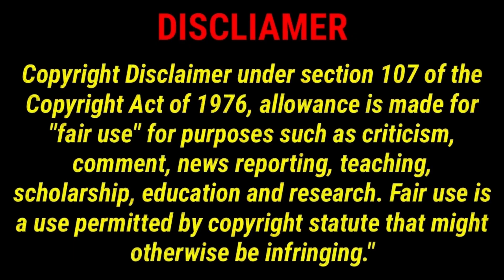বিশ্বকাপে ভারতীয় দলে চমক, বল করতে পারেন কোহলি, রোহিত! উপায় না দেখে সিদ্ধান্ত অধিনায়কের